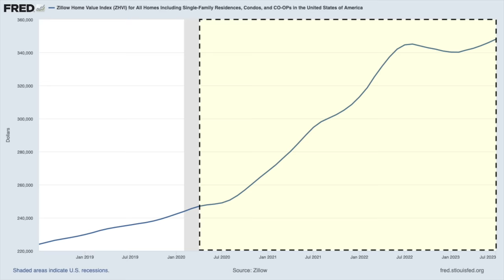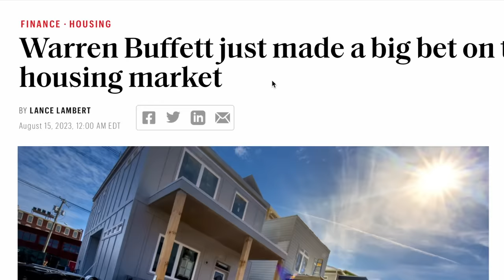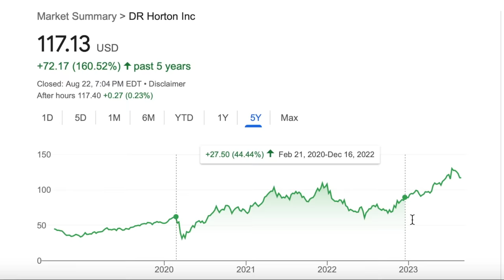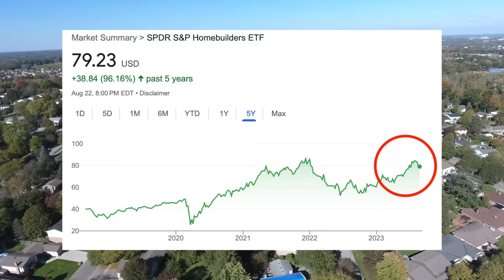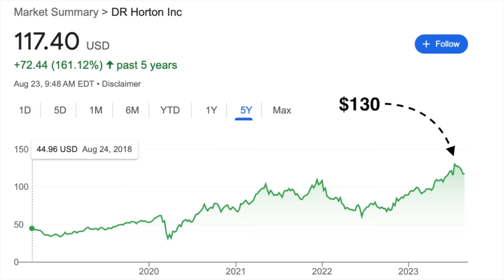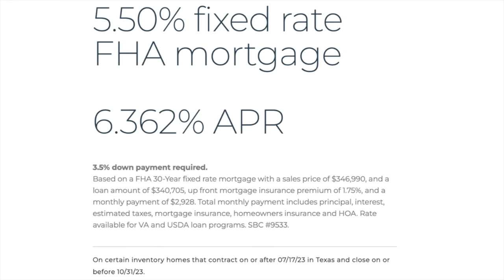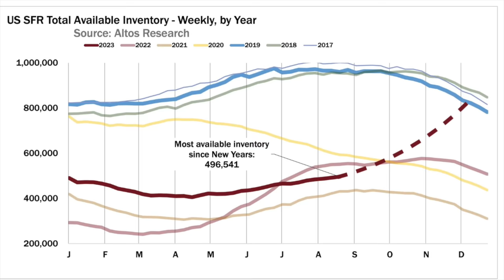The US Housing Market Won’t Survive What’s Coming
🏡 Despite rising interest rates and concerns about a potential real estate crash, legendary investor Warren Buffett remains undeterred! 📈🏠 Berkshire Hathaway Inc. (NYSE:BRK), led by Buffett, has surprised investors with new investments in three prominent U.S. homebuilders, as revealed in their latest 13F filing with the SEC. 🏘️📊

📈 Known for his exceptional track record and consistent returns over decades, Buffett's investment choices are closely followed by investors worldwide. From 1964 to 2022, Berkshire Hathaway achieved remarkable total returns of 3,787,464%, significantly outpacing the S&P 500's gain of 24,708% during the same period. 📉💼

🔍📈 Today we dive into Buffett's strategic moves in the midst of market speculation about a real estate crash, exploring his investment philosophy and the potential impact on the housing sector. Don't miss out on the insights of one of the greatest investors of our time! 🎥📈🏠